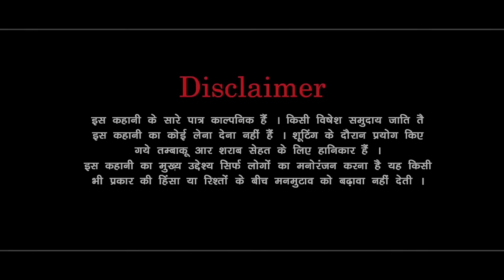बहू कि चौधर । Emotional Story | New Haryanvi Movie 2024 | Haryanvi Natak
Tital - निर्भाग बहू

ARTIST - Pawan Kharbaliya
Mandeep Sangwan
Madu bhardwaj
Rahul Saini
Pardeep Bhatla
Anita
Kavita
mamata Hisar
manju Bhiwani
Ramfal

EDIT & DI - Mandeep Sangwan

DRIECTOR -  Mandeep Sangwan

WRITER -

PRODUCTION -  Mandeep Sangwan

SPECIAL THANX - ALL FRNDS & KK HARYANVI Films TEAM

LABEL & COPYRIGHT - KK HARYANVI Films

ENY ENQ. - MR. YOGESH SHARMA
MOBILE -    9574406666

HARYANVI NATAK 2023
haryanvi natak
new haryanvi natak
haryanvi episode
haryanvi natak haryanvi
new comedy
latest haryanvi natak
latest comedy
latest haryanvi episode
haryanvi natak 2023
hit natak
haryanvi natak haryanvi 2023
parivarik natak
haryanvi song
emotional natak
new haryanvi comedy
rajsthani natak
haryanvi rajsthani
comedy show
Anmol video
sbs films
DR HARYANVI
bss movie
haryanvi films
dharam ka bhai
jhula
jhula to pad gaye
savan geet
sawan ki malhar
sawan kothali
vidhwa ki kothali
savan ke geet
bona Desi comedy
life star music
rss movie
haryanvi natak manch
sas Bahu
haryanvi comedy video episode
haryanvi video
comedy 2023
haryanvi comedy 2023
haryanvi emotional video
haryanvi emotional video natak
emotional natak Hindi
natak haryanvi comedy
natak haryanvi new
haryanvi parivarik natak 2023
haryanvi parivarik
haryanvi parivarik film
parivarik natak haryana
saransh haryanvi